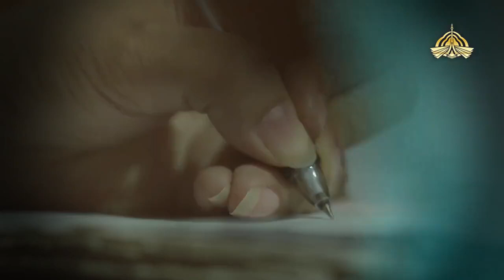Coming Soon || Only On Ptv Home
Coming Soon 2023
آخر مسئلہ کیا ہے ؟
Aakhir Masla Kia Hai